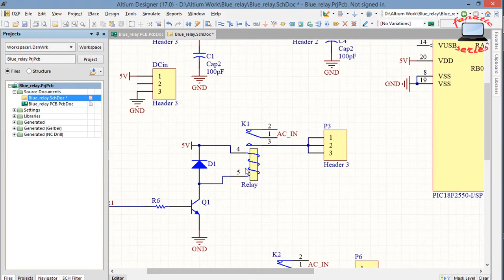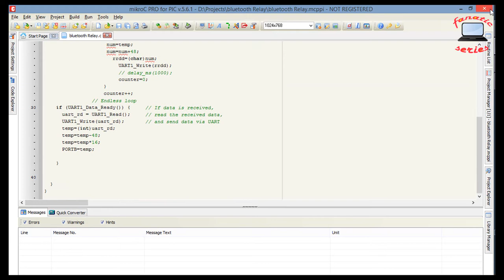Remote Controlled Relays using Bluetooth HC-05, PIC Microcontoller And LabVIEW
This project is done on a company requirement which want to change the legacy Switch Control Board to Wireless Controlled Board. As per requirements, Bluetooth module is used which use UART communication. GUI of the Project is developed in LabVIEW in which working is a fun. LabVIEW send the commands via Bluetooth of Laptop to Micro-controller